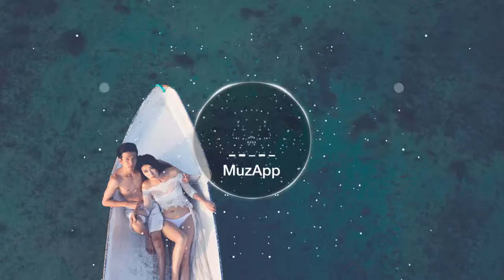Kwabs – Walk (feat. Fetty Wap)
To listen to the full track (Kwabs – Walk (feat. Fetty Wap)) download MuzApp for listening to the full track: